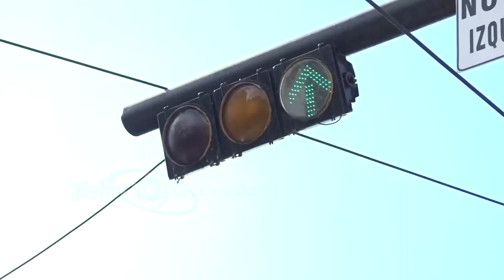Averías en semáforos provocan caos en tránsito de SFM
El caos impera en varias intersecciones del municipio de San Francisco de Macorís debido a las averías en semáforos, la queja es colectiva entre ciudadanos que temen consecuencias mayores, esto ante el caso omiso del departamento de tránsito del ayuntamiento local.

En las últimas semanas ciudadanos han denunciado problemas en las calles Salcedo, en la entrada de la carretera Las Cejas, entre otras zonas de la ciudad.